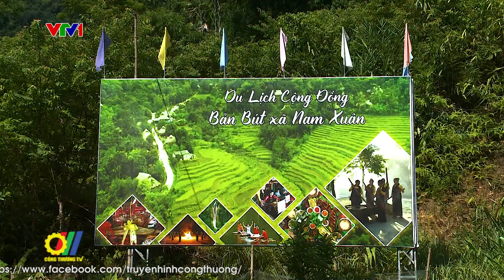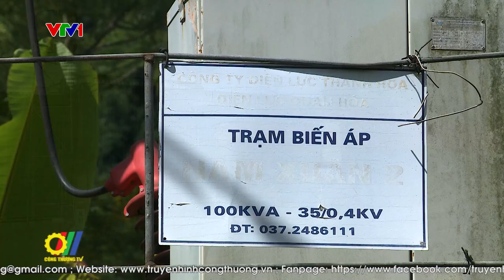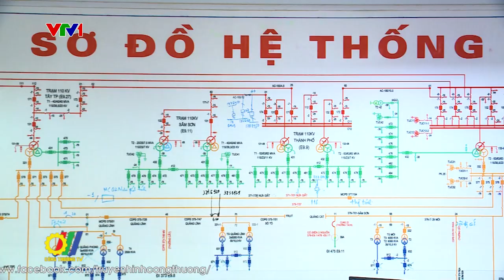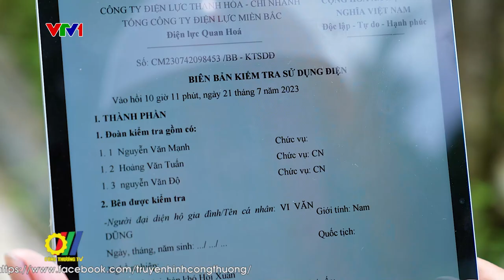Ngành điện miền Bắc nỗ lực xóa bản “trắng” điện quốc gia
Điện khí hóa nông thôn là quá trình mà ngành điện kiên trì thực hiện nhiều năm qua, được các địa phương đánh giá cao, xóa các xã, thôn, bản còn “trắng” điện lưới quốc gia, trong đó có nhiều khu vực có địa hình đồi núi phức tạp, bị chia cắt bởi sông, suối, điều kiện đi lại khó khăn, dân cư thưa thớt, sống không tập trung, cách xa lưới điện hiện hữu...